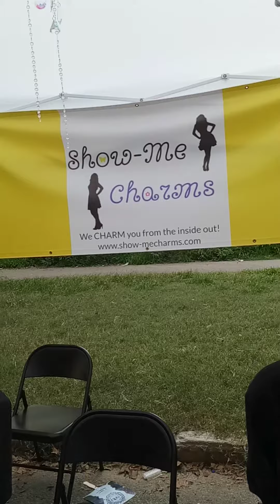the youngest reporter King tray age 6